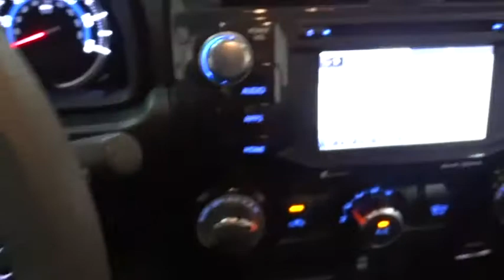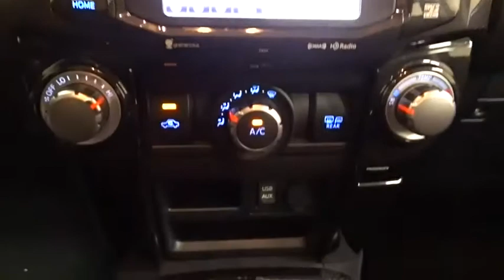2019 Toyota 4Runner Des Plaines, Elmhurst, Schaumburg, Chicago, Naperville, IL T53783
Barcelona Red Metallic New 2019 Toyota 4Runner available in Des Plaines, Illinois at Bredemann Toyota. Servicing the Elmhurst, Schaumburg, Chicago, Naperville, IL area.
2019 Toyota 4Runner TRD Off Road Premium - Stock#: T53783 - VIN#: JTEBU5JR8K5720946

Bredemann Toyota
1301 W Dempster St